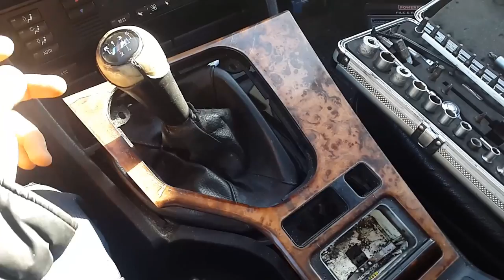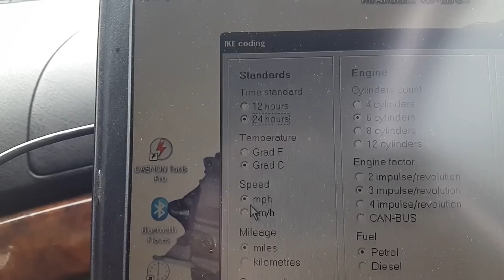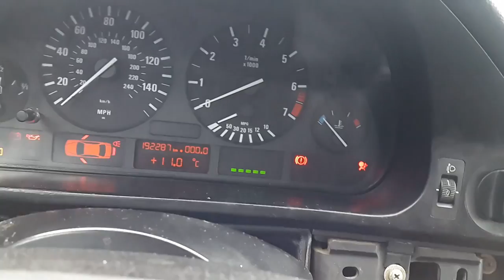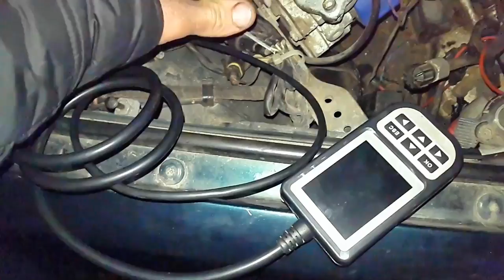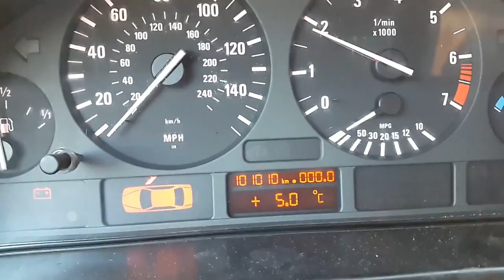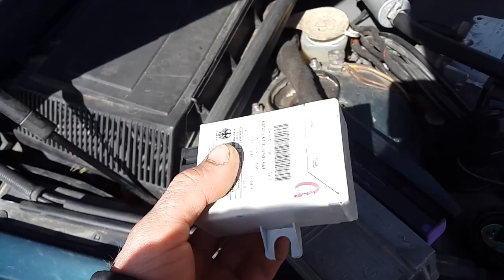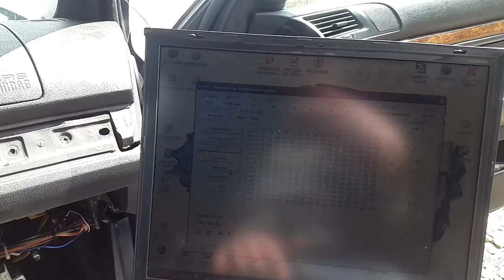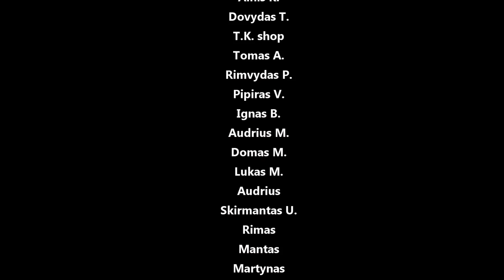e39 antifryzo, dujų, vairo stipr. nuotekių šalinimai, programavimas, EWS problema